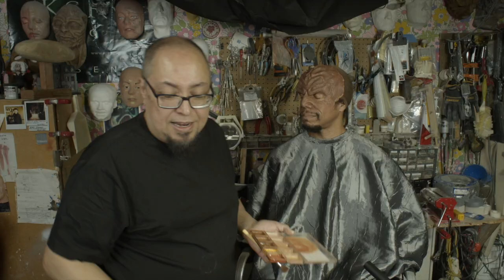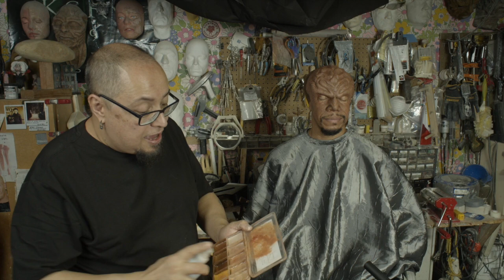Klingon Makeup Tutorial | Emmy Award Winning Artist THOMAS E SURPRENANT & RICO E. ANDERSON | VTC1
*Please excuse the initial audio difficulties - it gets better after a few minutes!
Join Emmy award winning Special Effects Makeup Artist, Thomas E. Suprenant, as he shows how Klingons were made in the 80s, 90s, and 2000s and shares stories from the set! His model is actor, Rico E. Anderson, who’s been a Moclan in The Orville, a Syphon in Renegades, and a Vulcan in Star Trek – Horizon, but never Klingon until today!

Special thanks to Russ at ODYSY radio for helping to create The 7th Rule
The 7th Rule is a part of the ODYSY radio network

This channel and this video are owned by Ryan T. Husk and Virtual Trek Con.